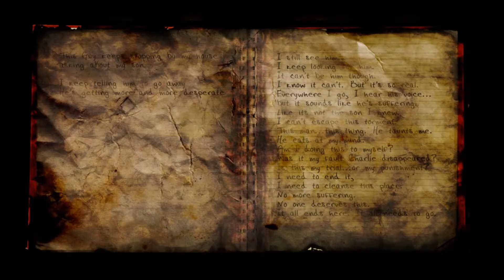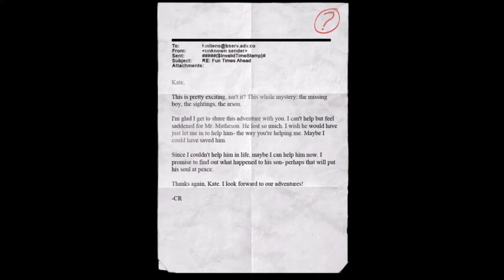Kate? | Slender The Arrival | Part 4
Lauren visiting her friend Kate's house (for a party) after she went missing.

Came for a good time, then you came to the right place. MaikoX here to bring gaming fun for you and the whole family. Don't forget to leave a Rating!